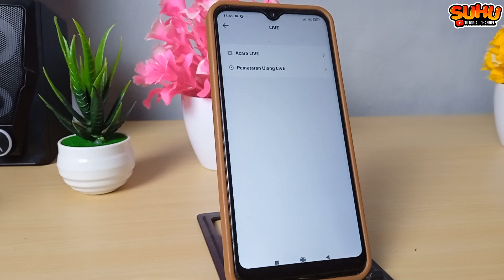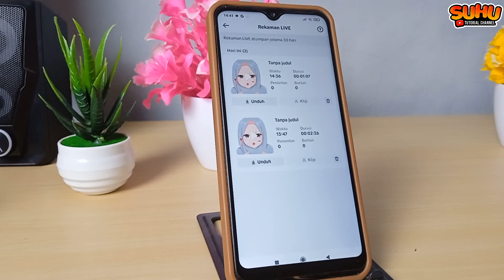CARA MELIHAT VIDEO LIVE KITA DI TIKTOK YANG SUDAH SELESAI 2024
Di video kali ini saya akan membahas CARA MELIHAT VIDEO LIVE KITA DI TIKTOK YANG SUDAH SELESAI 2024